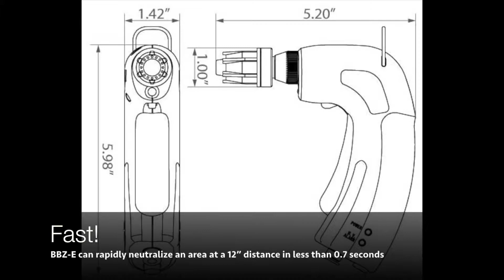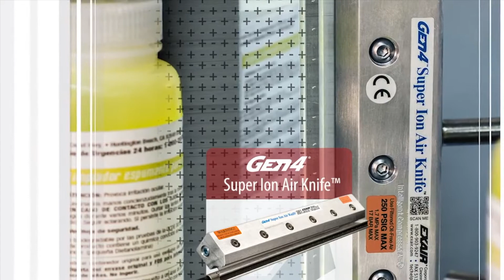Abbeon Static Ion Guns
Abbeon video showing various ion static guns, knives, cannons. Abbeon has a wide assortment of static eliminators and air guns including the incredible G9E which uses no electricity.